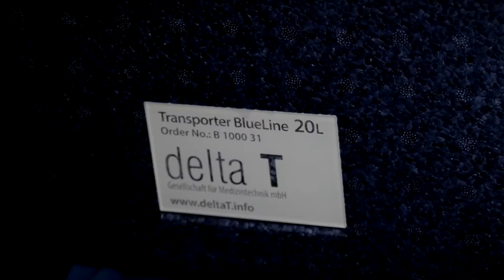Выездная бригада провела вакцинацию жителей Фировского района